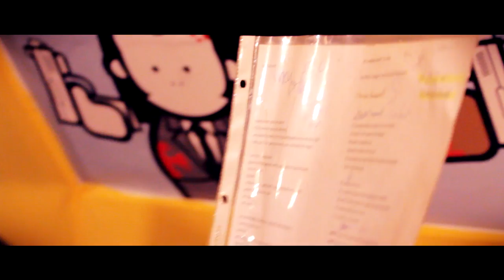It's Only Rock 'n' Roll but I Like It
Michael "Josef" Weiler und Dennis "Hoopy" Hauk haben es mal wieder nicht lassen können und "auf die Schnelle" was kleines gebastelt... ein lustiges Stones Cover von "It's Only Rock'n'Roll, but I like it"